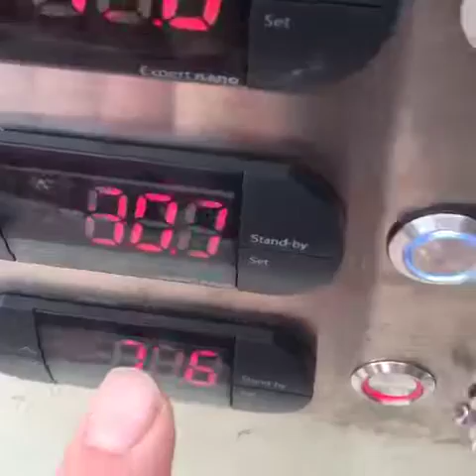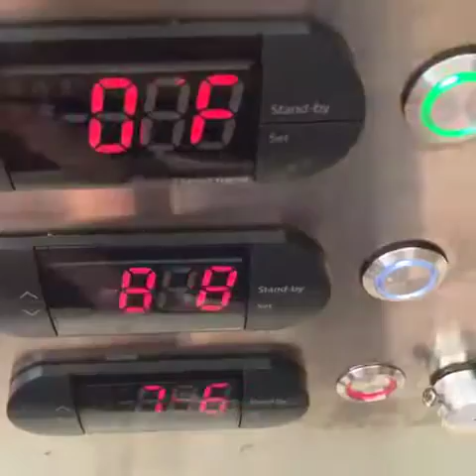1/2- Filtrazione, sparging e pulizia impianto - Filtration, sparging and cleaning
Diretta durante una cotta, filtrazione , sparging e pulizia